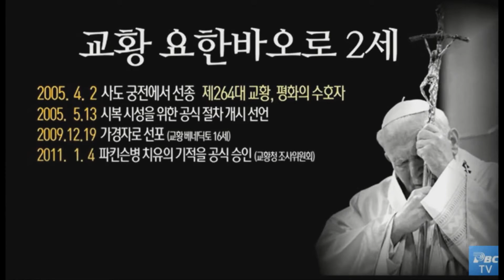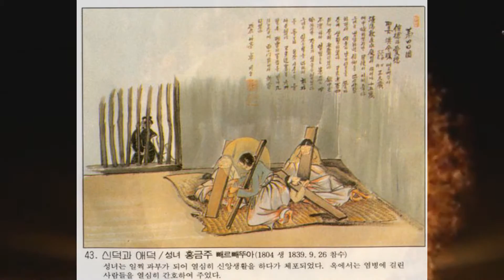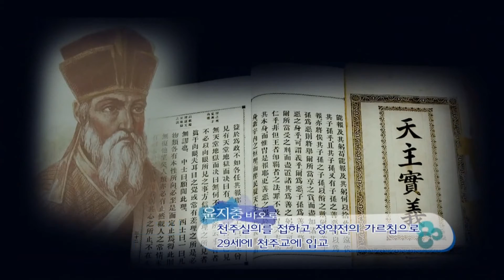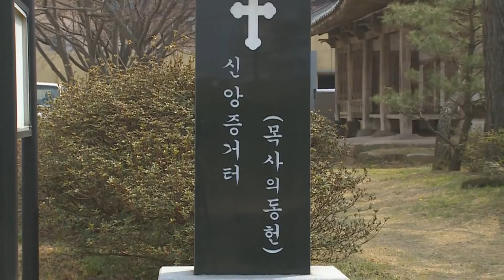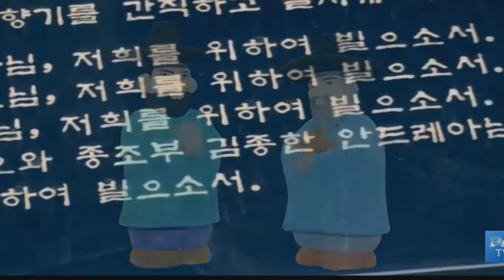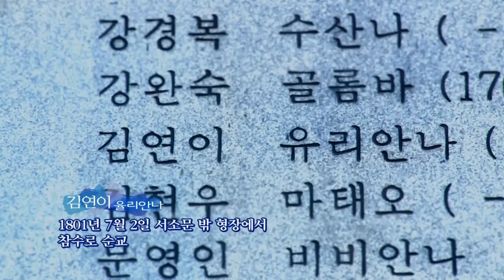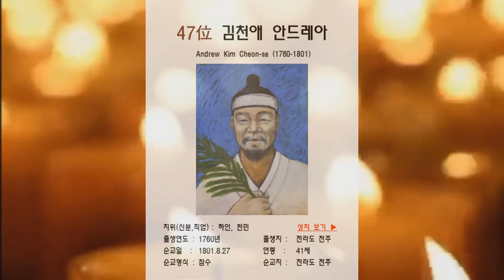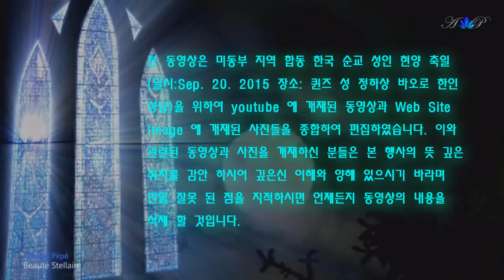한국 순교 성인 103위 124위 최승이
한국 순교 성인 및 성지 현양을 위한 동영상
행사장소: 퀸즈 성 정하상 바오로 한인 성당